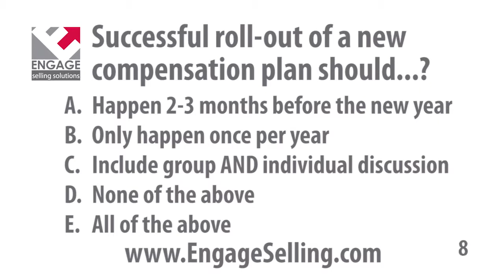Sales Quiz - How Effective is Your Sales Compensation Plan Rollout?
- Effective compensation plans can make or break your results. But no matter how good your plan is, if it's not rolled out effectively it will sabotage your sales. Take the quiz and test your sales skills!